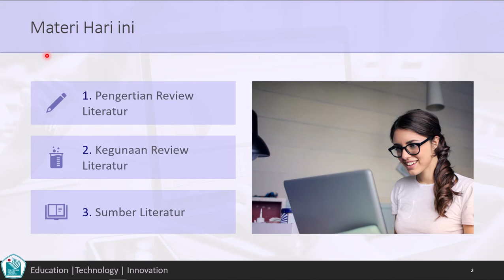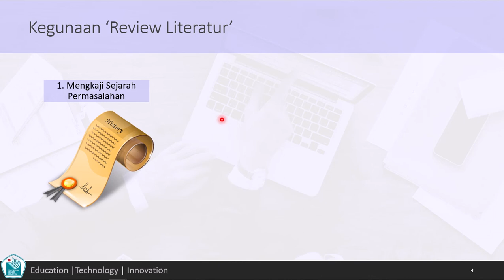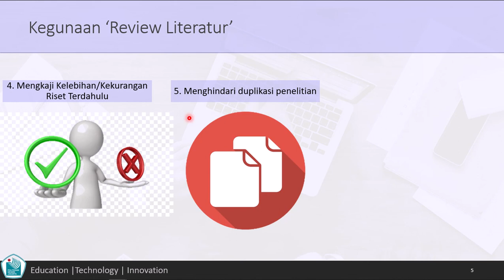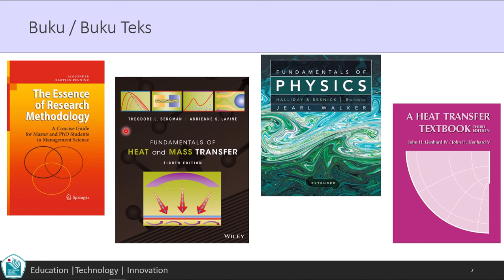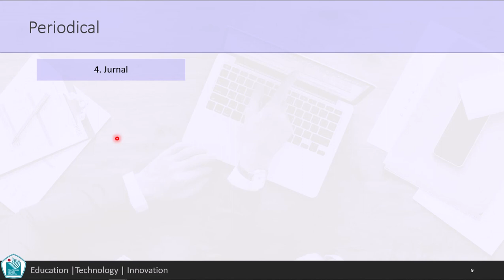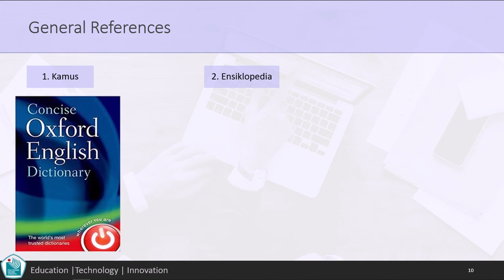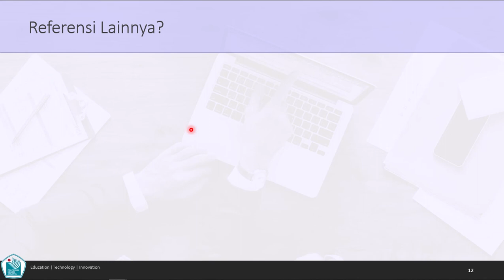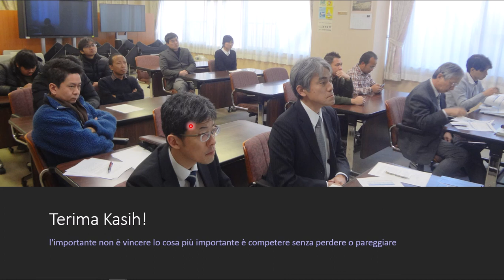Review Literatur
Mata Kuliah: Metodologi Riset
Politeknik Negeri Jakarta